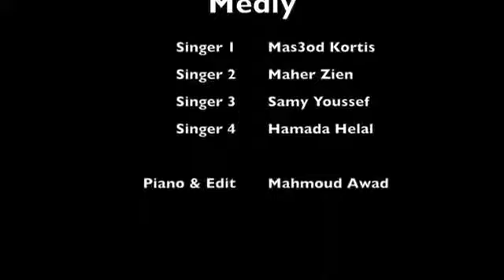اناشيد دينية . مديح الرسول صلى الله عليه و سلم